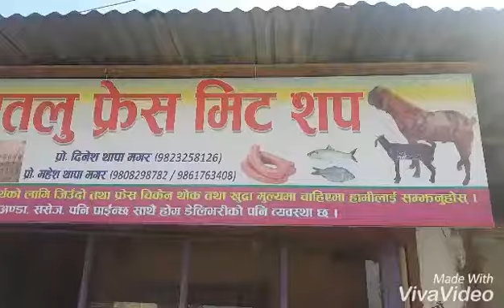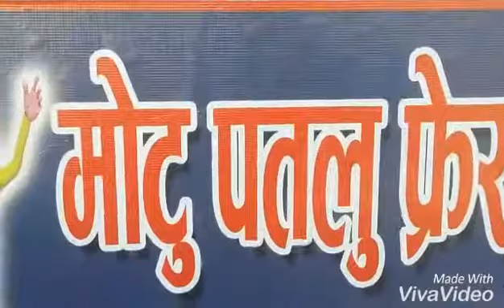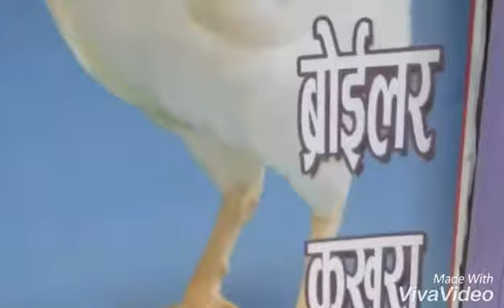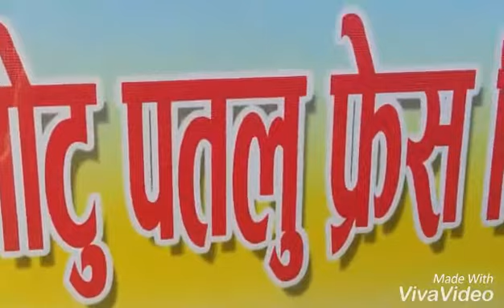Mutu patlu fresh meat shop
Dinesh thap